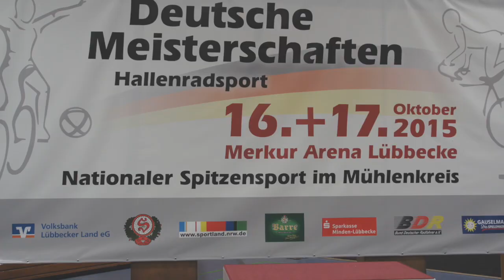Deutsche Meisterschaften Hallenradsport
Mein neuer Film Deutsche Meisterschaften Hallenradsport